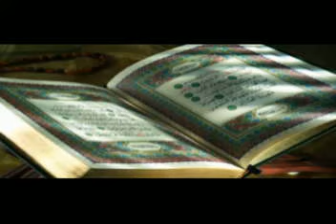سوة فصلت بصوت الشيخ ناصر القطامي